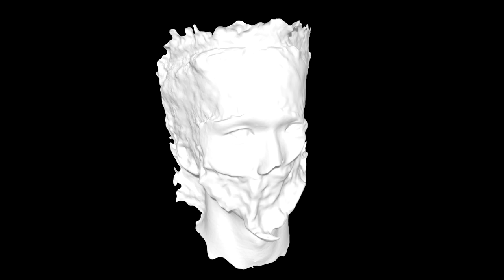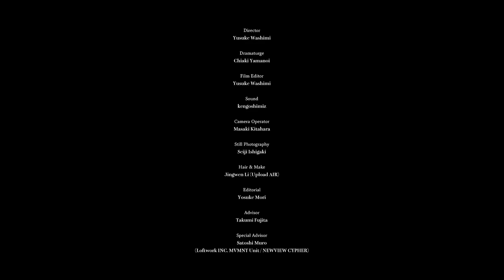鷲見友佑《CONTENA》展示記録映像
2023,1,20-1,22 TAV GALLERY

この動画は、鷲見友佑の映像作品《CONTENA》に、TAV GALLERYでの実際の展示風景を加え記録として鷲見自身が編集したものとなります。
実際の作品映像は約14分の3画面同期で展示再生されるものになります。

credit

Director
Yusuke Washimi

Dramaturge
Chiaki Yamanoi

Film Editor
Yusuke Washimi

Sound
kengoshimiz

Camera Operator
Masaki Kitahara

Still Photography
Seiji Ishigaki

Hair & Make
Jingwen Li (Upload AIR)

Editorial
Yosuke Mori

Advisor
Takumi Fujita

Special Advisor
Satoshi Muro
(Loftwork INC. MVMNT Unit / NEWVIEW CYPHER)

Special Thanks (Project ＆ Scanning)
TOPPAN VIRTUAL HUMAN LAB. (TOPPAN INC.)
[Shu Tanabe, Naoki Ueda, Daijiro Tachibana, Yasuhiro Uchino, Tsubasa Nakano]